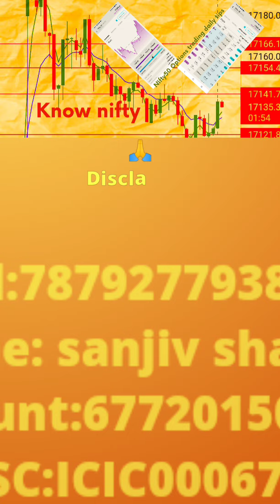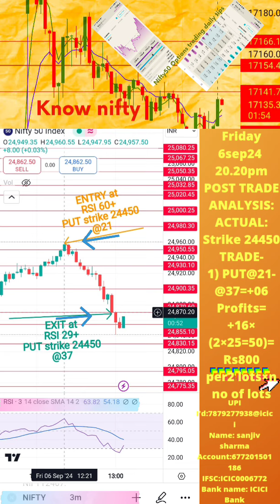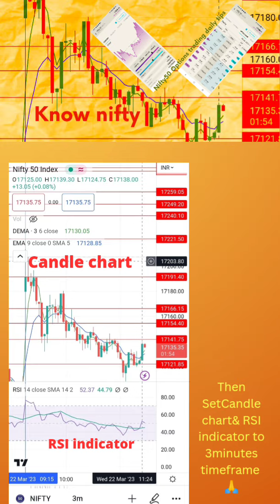earn from nifty rs800 with rs1050, 6sep24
earn from nifty by options buying for intraday based on our posted RSI range daily.
to motivate us please note:
Sanjiv Sharma:
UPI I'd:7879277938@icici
Name: sanjiv sharma
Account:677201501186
IFSC:ICIC0006772
Bank name: ICICI Bank
Nifty50 options trading intraday:
post trade analysis